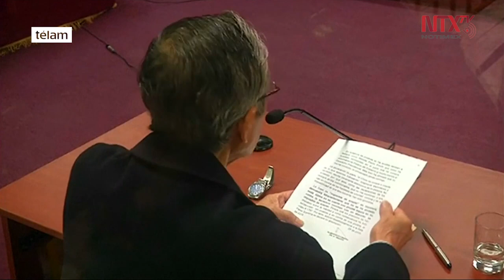Fujimori deja clínica y vuelve a la cárcel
El expresidente Alberto Fujimori dejó hoy el hospital tras superar dolencias y volvió a prisión para cumplir su condena de 25 años, confirmó su médico, Alejandro Aguinaga.